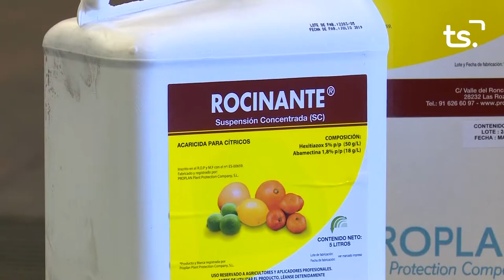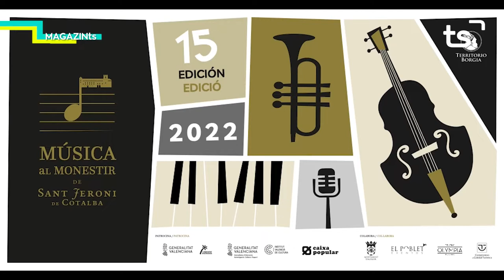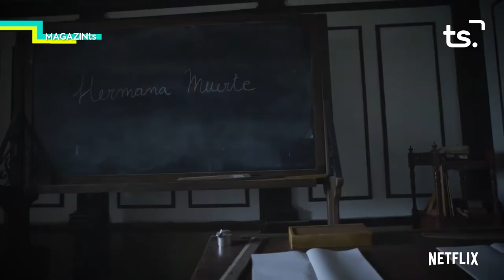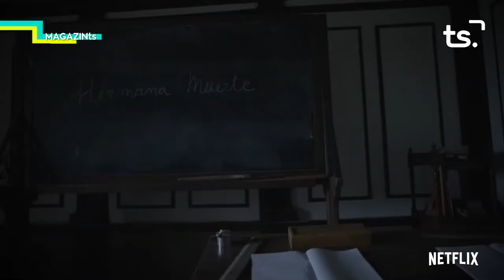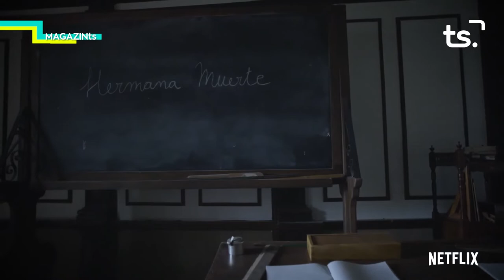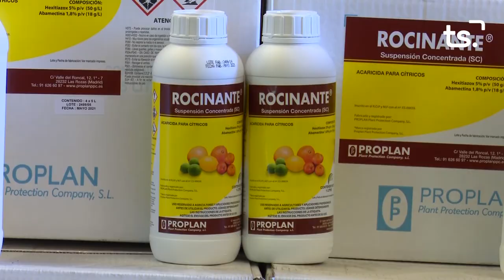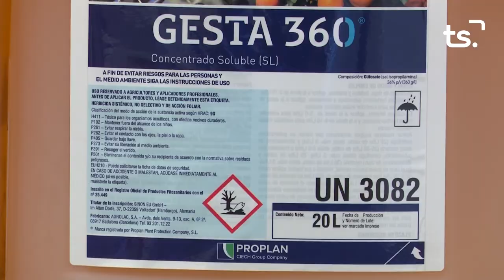MAGAZIN TS DIJOUS CONCERTS MONESTIR SANT JERONI COTALBA 2022 07 07